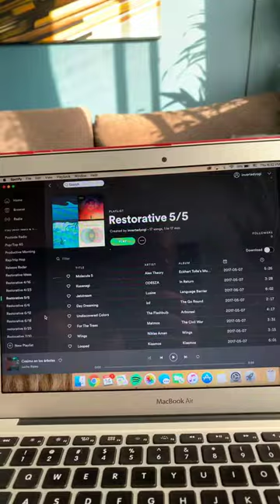Restorative Yoga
This Restorative Yoga class is designed for your spine and your hips. You will need two pillows and a blanket to help you in this practice. At the end of a long day, this is the perfect way to wind down!